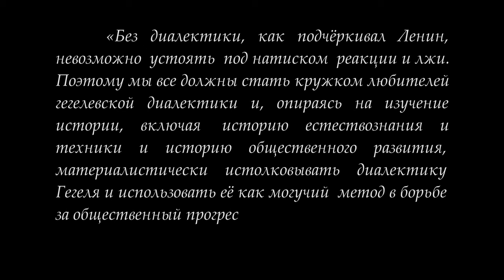Кружок диалектики (2020–2021). 09. «Переход к суждению». М. В. Попов.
13 апреля 2021 года под руководством доктора философских наук профессора Михаила Васильевича Попова состоялось очередное заседание Кружка любителей гегелевской диалектики по теме «Переход к суждению». Следующее занятие по теме "Классификация суждений".